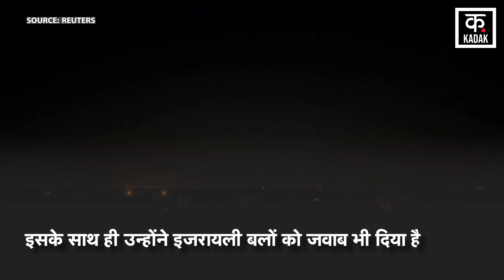Iran Israel War के बीच IDF ने ईरान पर किया हवाई हमला | Benjamin Netanyahu | n18g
Israel on Saturday retaliated to the October 1 attacks with 200 ballistic missiles. Israel targeted Iranian military bases in Ilam, Khuzestan and Tehran. According to Israel, Iran has suffered heavy damage in the attack. Israel says it targeted Iran's missile manufacturing plants and other strategic locations. According to Israel's Channel 12, Israel attacked eastern Tehran and the Islamic Revolutionary Guard Corps Command. During this, several explosions were heard in Tehran.

इजरायल ने शनिवार को 1 अक्टूबर को हुए 200 बैलेस्टिक मिसाइलों के हमलों का बदला लिया, इजरायल ने इलाम, खुजेस्तान और तेहरान में ईरानी सैन्य ठिकानों को निशाना बनाया, इजरायल के मुताबिक हमले में ईरान को काफी नुकसान पहुंचा है, इजरायल का कहना है कि उसने ईरान के मिसाइल निर्माण संयंत्रों और अन्य रणनीतिक ठिकानों को निशाना बनाया, इजरायल के चैनल 12 के मुताबिक इजरायल ने पूर्वी तेहरान और इस्लामिक रिवोल्यूशनरी गार्ड कॉर्प्स कमांड पर हमला किया, इस दौरान तेहरान में कई धमाकों की आवाज सुनी गई.